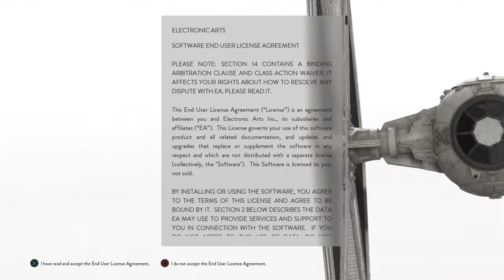STAR WARS™ Battlefront™_20151126152755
Tutorial level  futuristic fps game star wars